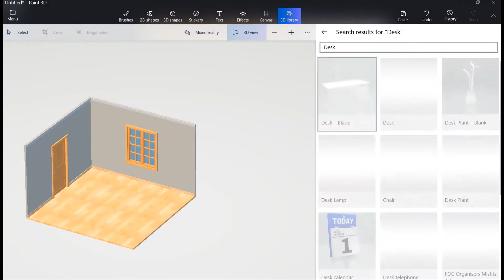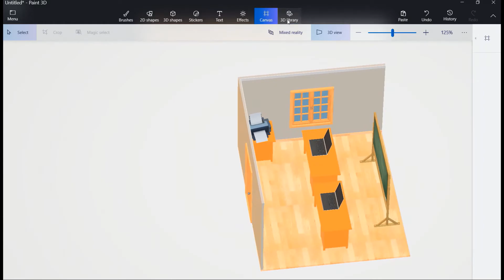Classroom. Paint 3D.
A simple classroom with 2 desks.